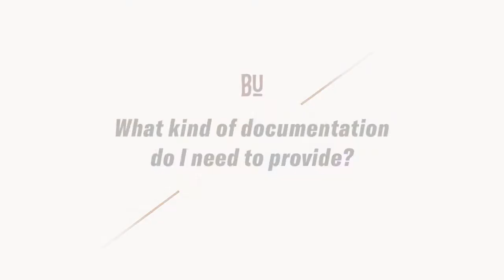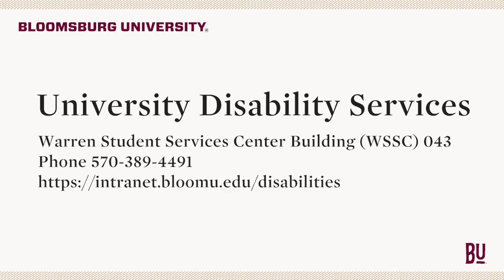University Disability Services - Documentation